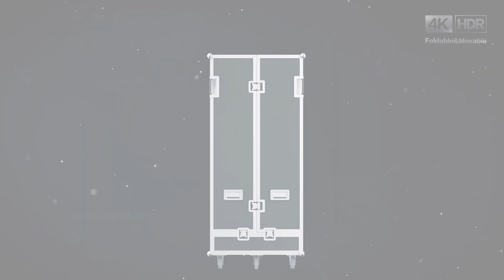CLT flagship products‹F-Board A›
The F-Board A Series, a fully-automatic liftable & foldable all-in-one LED display, is an exclusive new product making its global debut. Its groundbreaking fully-automatic folding and lifting technology will bring disruptive innovation to the industry. This technology not only signifies CLT leading position in the commercial display sector but also injects new vitality into our endeavors.